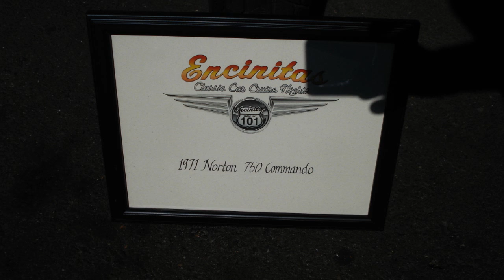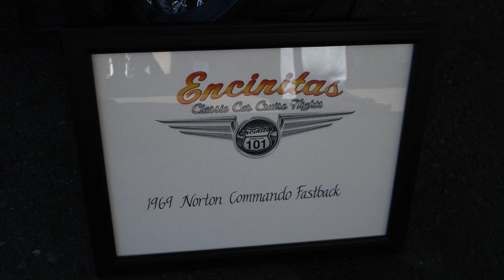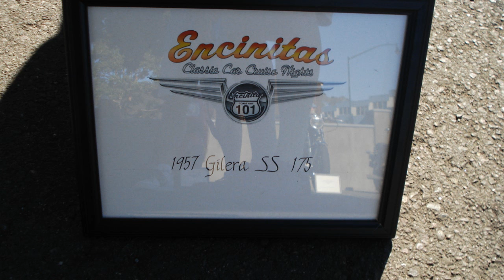Classic Motorcycles. Encinitas 2012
7 Classic Motorcycles. Encinitas. July 2012. '71 Norton Commando; '73 Triumph Hurricane; '47 Indian Chief; '58 Triumph T100 w/ sidecar; '69 Norton Commando fastback; '69 BMW R60-2 w/ sidecar; '57 Gilera. I'll be posting more motorcycles from this event.